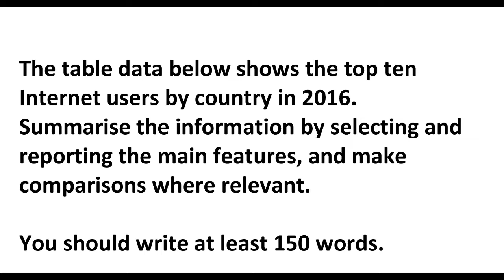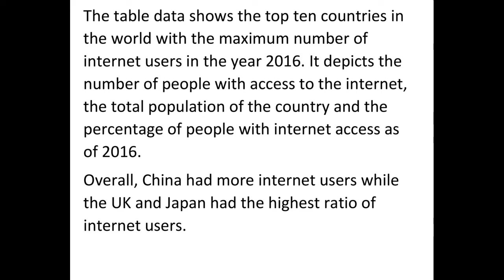IELTS Academic Writing Task 1 - Sample Answer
The table data shows the top ten Internet users by country in 2016.